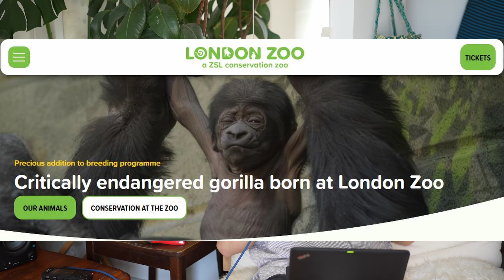Secrets of An Ancient Amazonian City (not really), and More | Eco Show 53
We’ve got another huge city found recently in the Amazon. There’s also just been a huge release of Galapagos Tortoise back into the wild.

Other things in this show will include the discovery of a trex ancestor, butterfly restoration, and the birth of a critically endangered gorilla. Thank you for checking in.

00:00 Intro
01:21 Ancient City Found
03:38 Galapagos Tortoise Release
07:56 New T-rex (kinda) found
09:58 Middle of the Show Plug
10:52 New Butterfly Restoration Program
12:22 Critically Endangered Gorilla Born

Sources:
Ancient Ecuadorian Cities